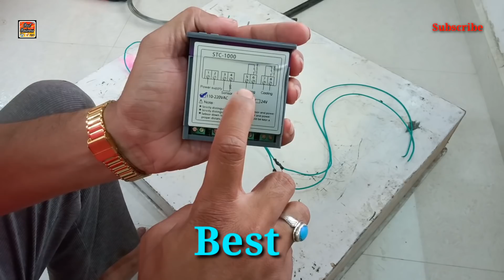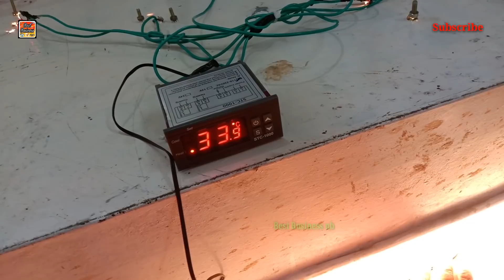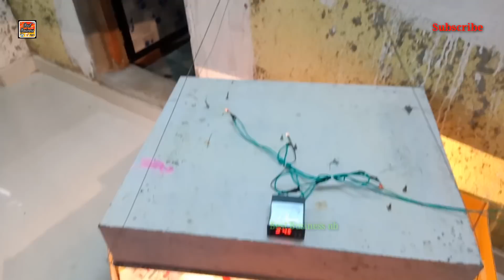ब्रूडिंग करणे का सही तरिका | automatic brooding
इस व्हिडीओ मे आप देखेगे की मुर्गी के बर्ड जिस दिन आते है उस दिन आप अगर 5 दिन तक ऑटोमॅटिक ब्रुडिंग कर सकते है.
तो आपकी 0% motility होगी,कोनसी बातो पे ख्याल रखते है चीक्स को कैसे संभाले उसके  लिये क्या करना पडता है,ऑटोमॅटिक ब्रूडेर कैसे बनये

Stc 1000. Rs 900

stc 1000 controller

अगर आपका कोई प्रश्न है तो आप मुझे कमेंट में पूछ सकते है
धन्यवाद